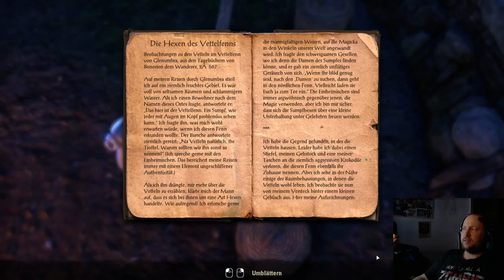Good Night Streaming 2 The Elder Scrolls Online - 7 / 24